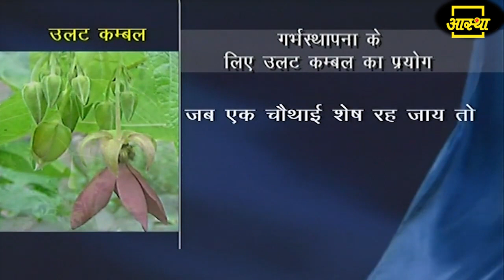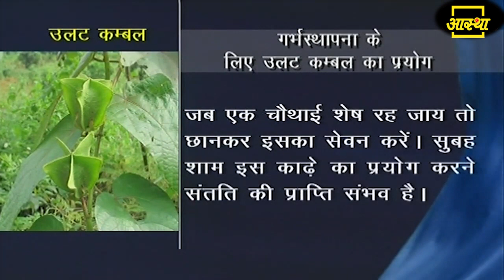गर्भ स्थापना (Pregnancy) के लिए अचूक उपाय || Acharya Balkrishna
गर्भ स्थापना के लिए अचूक उपाय || Acharya Balkrishna
Surefire solution for pregnancy || Acharya Balkrishna

Visit Us